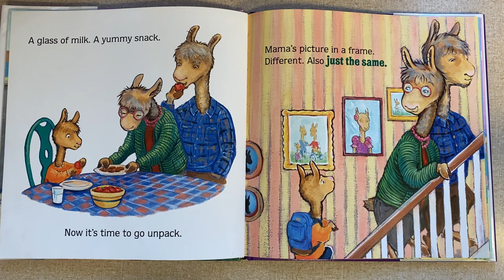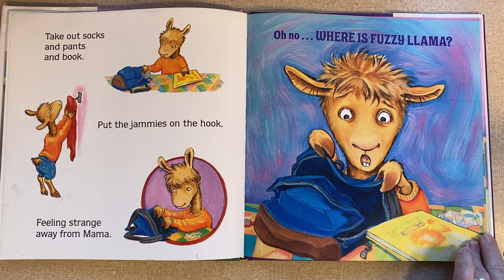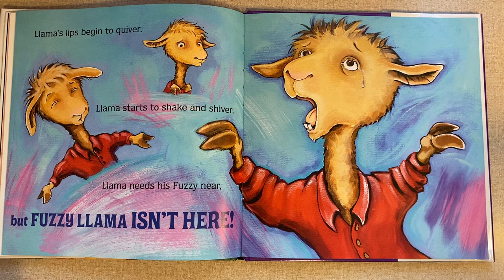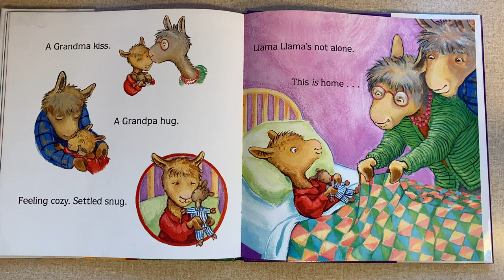Llama Llama Gram and Grandpa